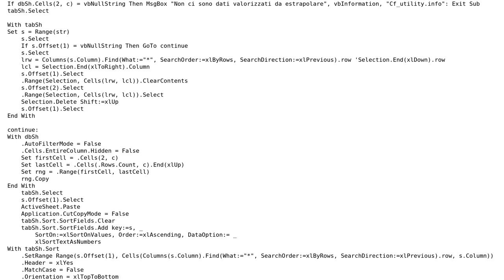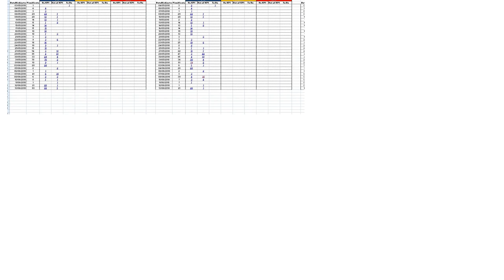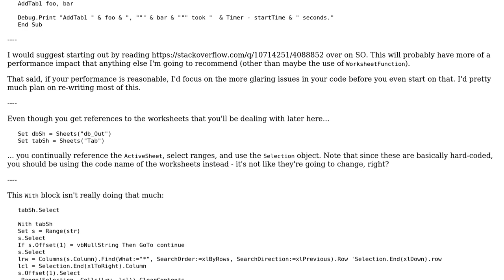Code Review: Retrieve data from table with criteria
With thanks & praise to God, and with thanks to the many people who have made this project possible! | Content (except music & images) licensed under CC BY-SA | Music | Images & others | With thanks to user Stephen Rauch user Fabrizio user Comintern and the Stack Exchange Network Trademarks are property of their respective owners. You are responsible for your own actions.